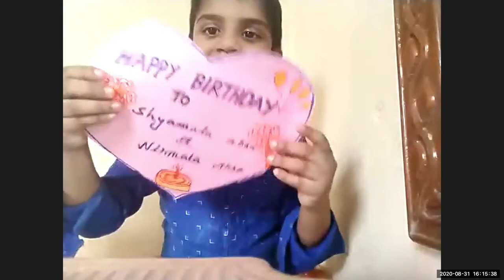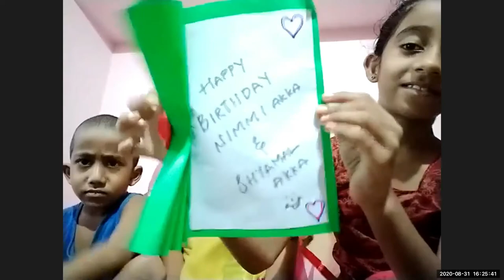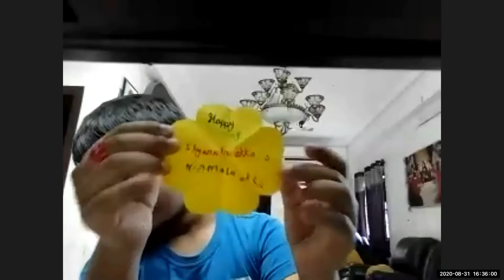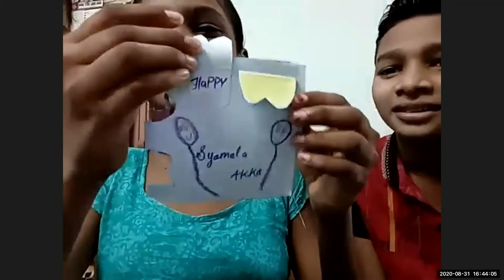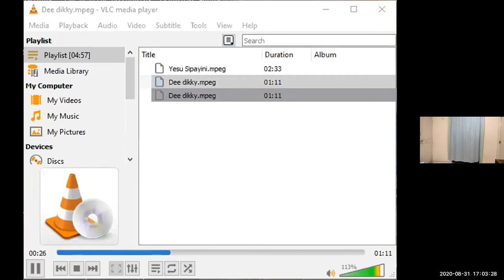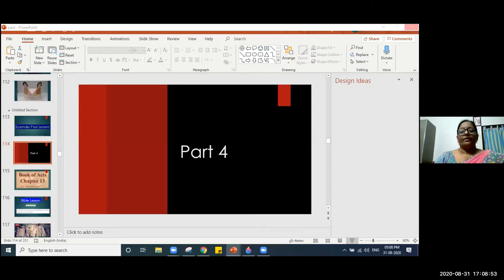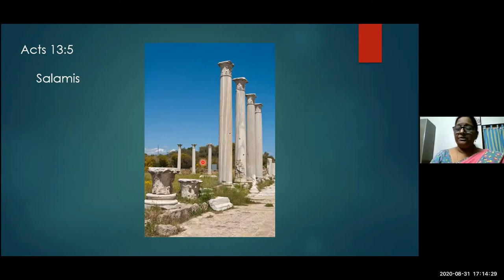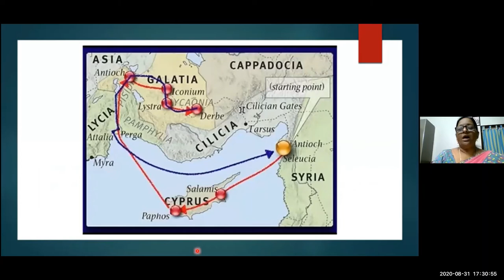LW & KGT CHILDREN CLUB ~ 31 AUG 2020 ~ DAY# 148 ~ PAUL'S 1ST MISSIONARY JOURNEY ~ BY SHYAMA